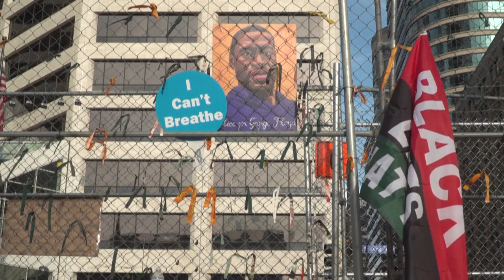Τζορτζ Φλόιντ: «Αδικαιολόγητη η βία εναντίον του» λέει ο αστυνομικός διοικητής της Μινεάπολης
Η υπεράσπιση του Ντέρεκ Σόβιν επιμένει ότι ο κατηγορούμενος έπραξε με βάση την εκπαίδευση του